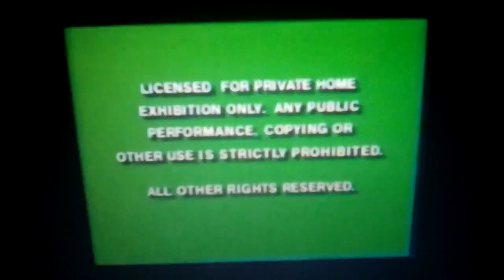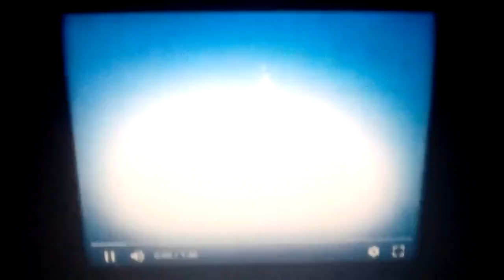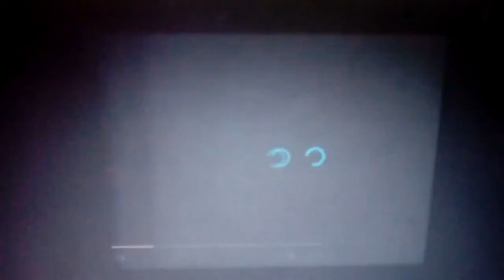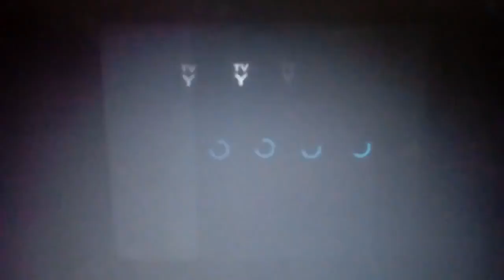Opening to The New Adventures of Winnie the Pooh: Volume 10 - Pooh to the Rescue 1992 VHS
List of Ads:
1. Green FBI Screens (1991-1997)
2. Sorcerer Mickey Walt Disney Home Video Logo (1986) "Coming from Walt Disney Home Video."
3. The Rescuers Preview
4. Beauty and the Beast Preview
5. Cut-Short Walt Disney Home Video Logo (1986) "Now on Walt Disney Home Video."
6. The Great Mouse Detective Preview
7. Opening Title
8. Start the Theme Song